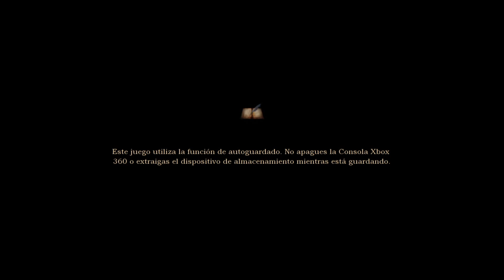Blades Of Time - Intro (XBOX 360)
¿Conoces "retro PLAY"? ¿A qué esperas?

▼▼▼ ●๋•°o.O (ɑɓʀí ʆɑ cɑʝitɑ, ʀɛpɛʆѳtuɗѳ) O.o°●๋• ▼▼▼

¡ES GRATIS! y contribuirás a que continúe haciendo vídeos. Gracias.